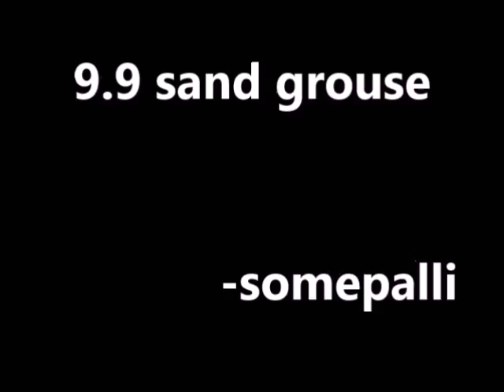9 9 Sand grouse